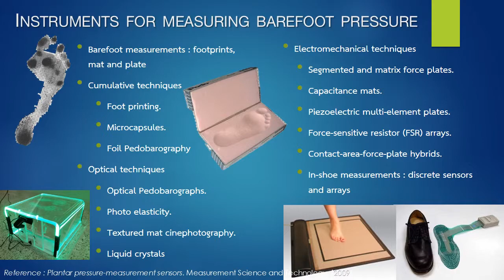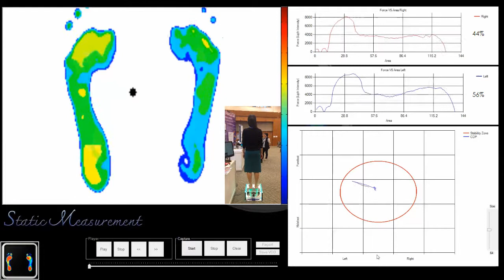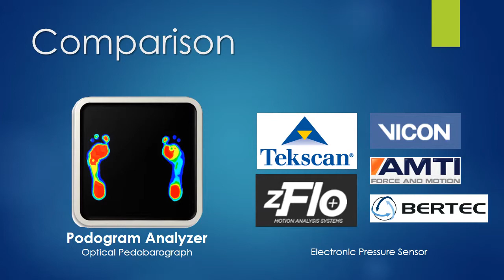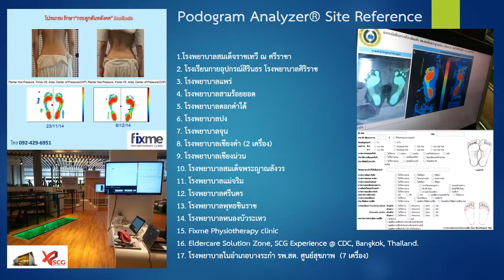Presentation Podogram Analyzer